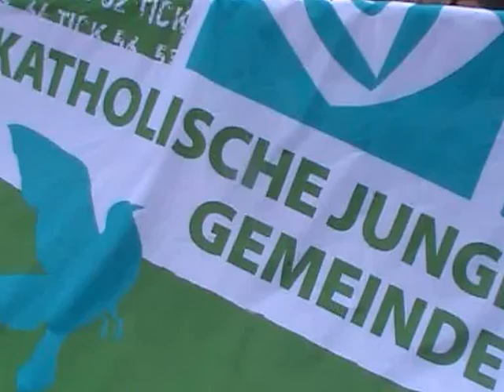Gernsheimer Biotop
KjG Gernsheim. 72-Stunden-Aktion 2013: Ein Feuchtbiotop.